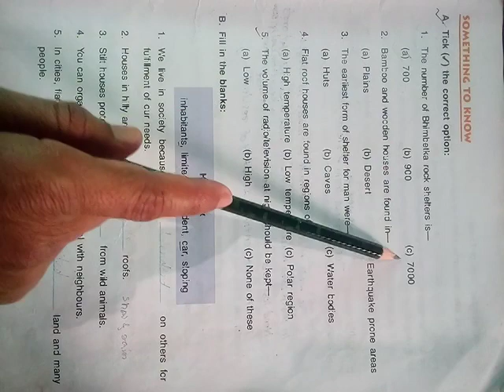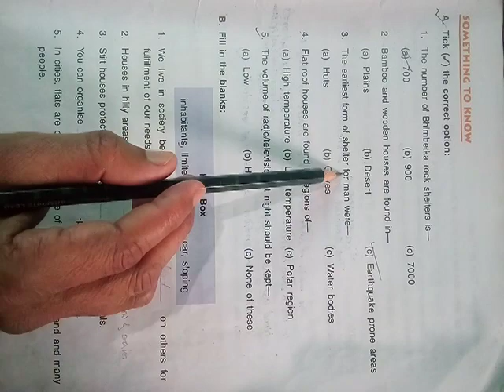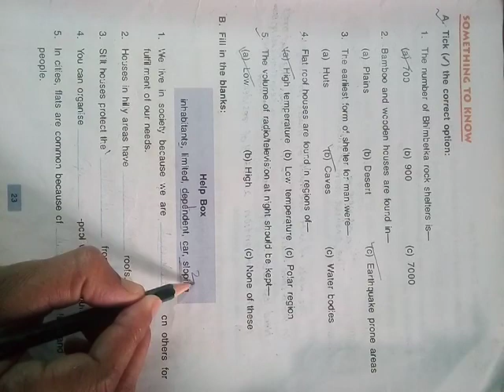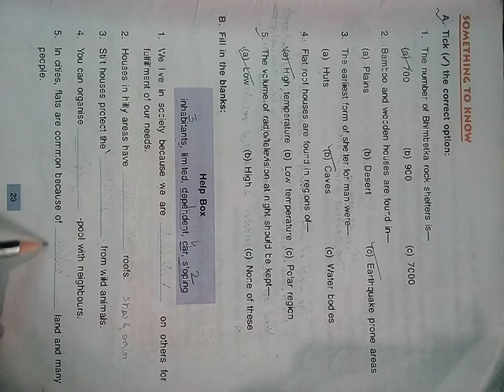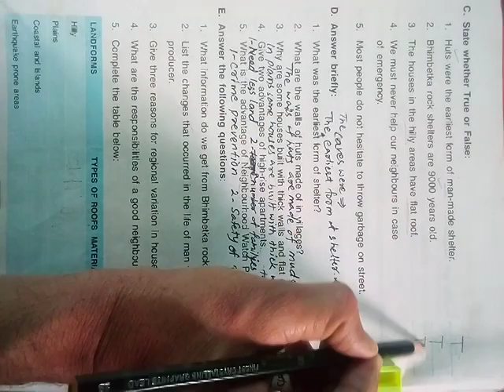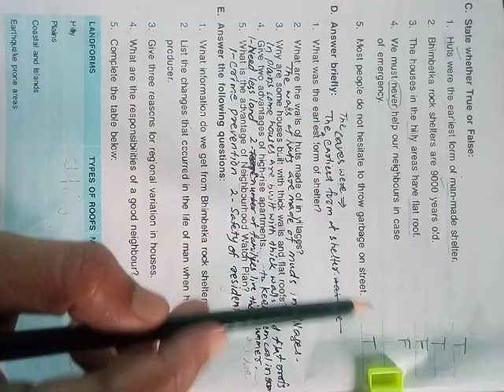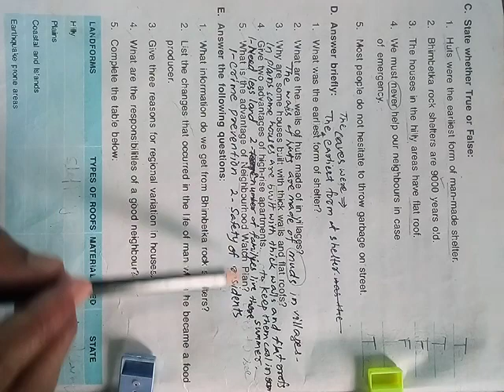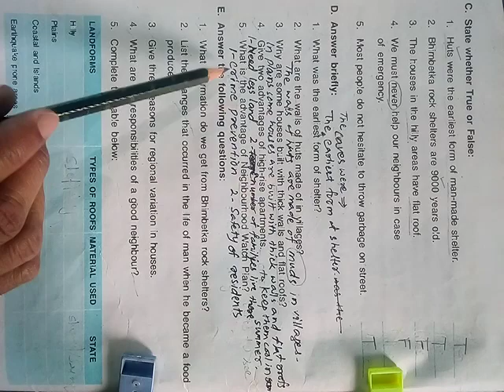Variation in Shelters Class-5 SSt Chapter-3 Question Answers by Bkumar DAV Public School Syllabus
DAVPublic School(CBSE)
Educare Bsky Bkumar

School bag
Drawing book